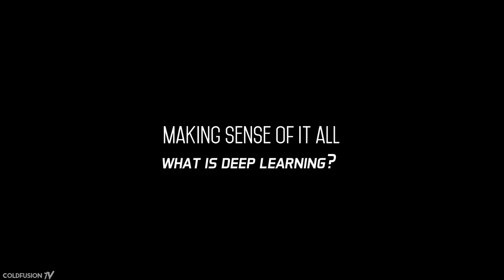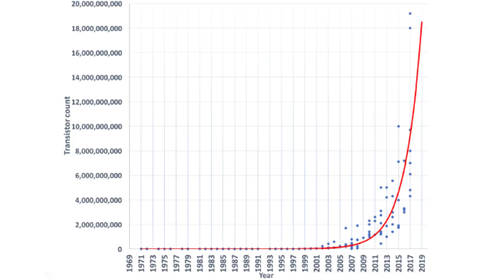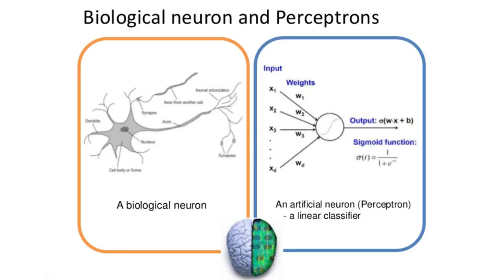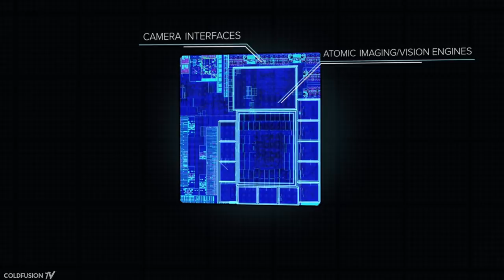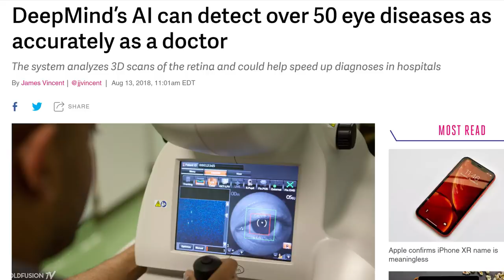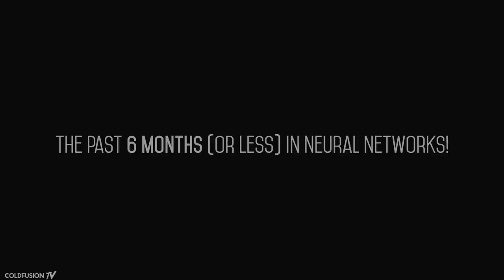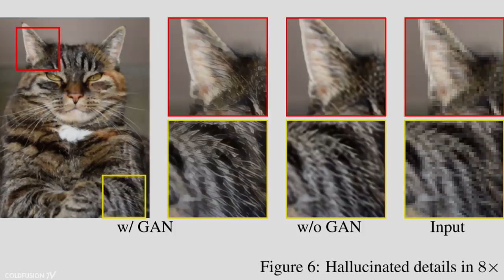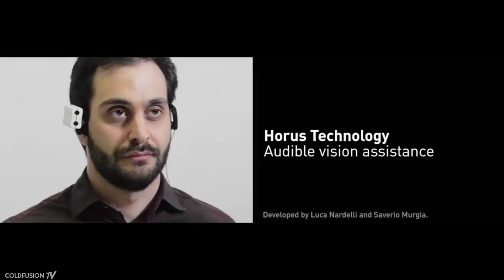Why Deep Learning Now? | AI Revolution Documentary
Shout out to 2 minute papers who covers the latest in AI research. Check him out here:

//Soundtrack//

**coming soon**